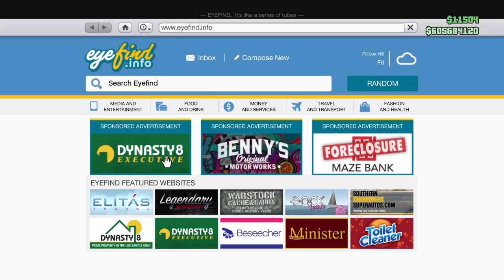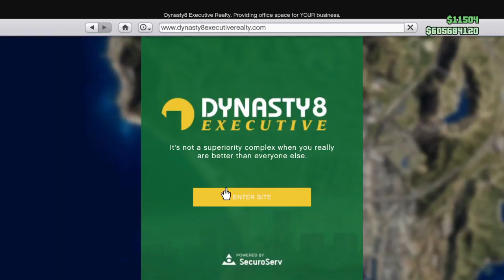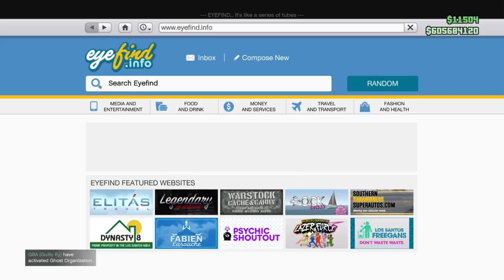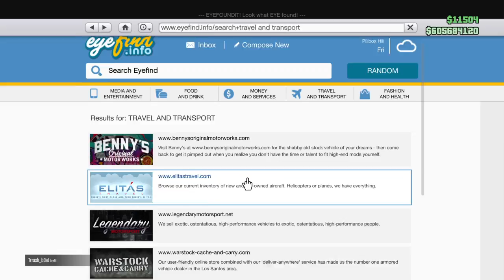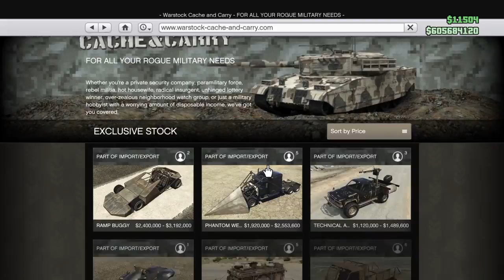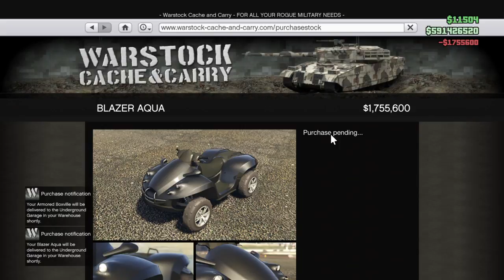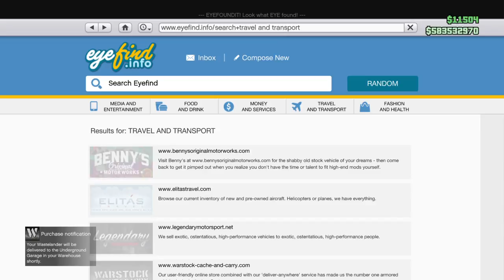GTA ONLINE NEW DLC IMPORT/EXPORT NEW VEHICLES GARAGES CLOTHING AND MORE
Hey everybody this is the official channel of Kevin Wesley and here I upload GTA and Black ops 3 content and i livestream twice a week if u have questions or comments tweet me at @kevinwesley2003 or down in the comments section.